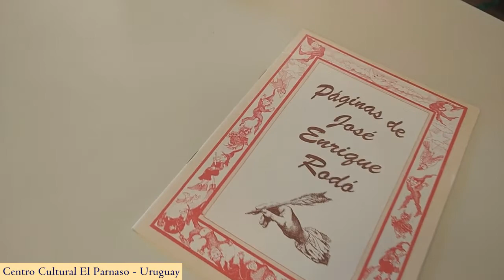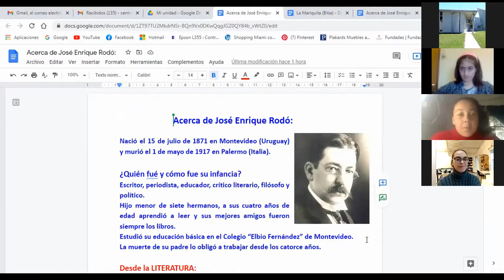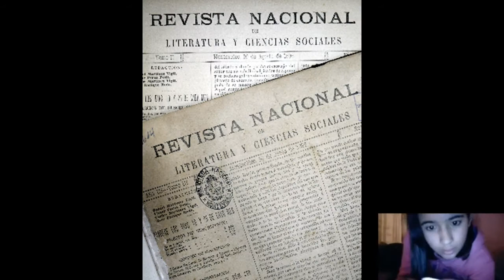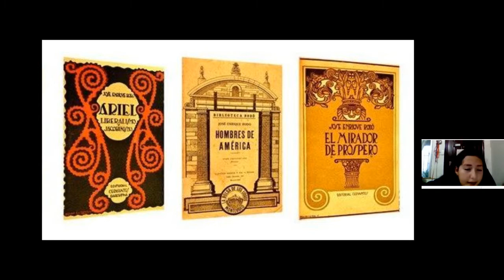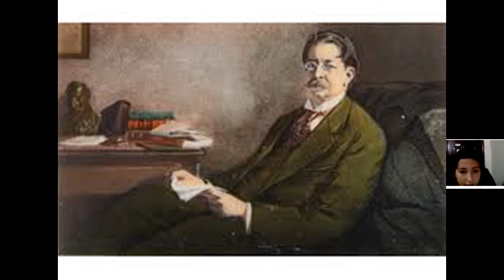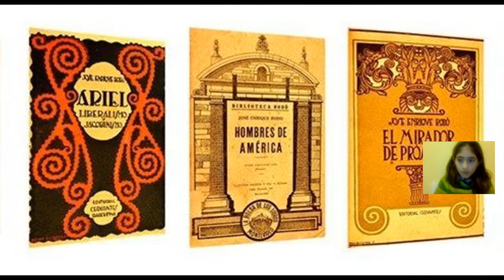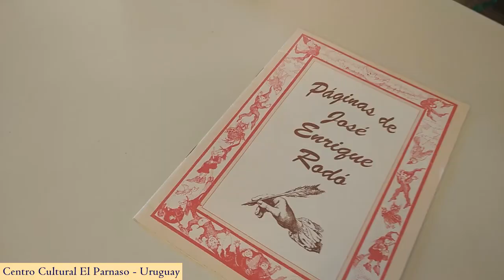Minilibros de Autores Uruguayos - 2do Vol: "Mirando jugar a un niño" de José Enrique Rodó.